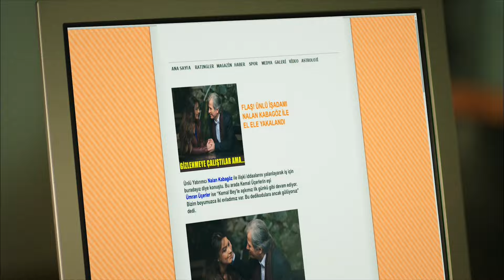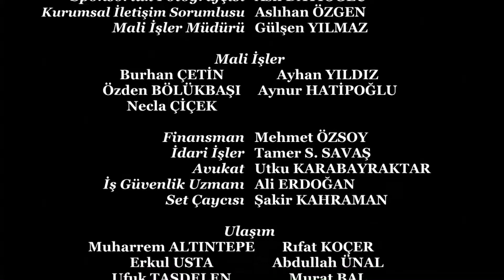Une Question D'honneur - Şeref Meselesi Épisode 13